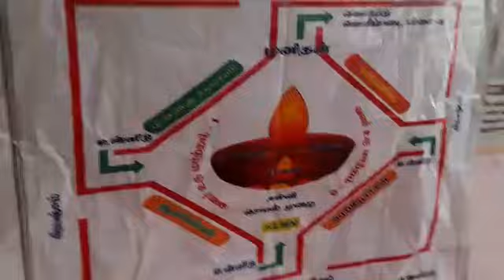மனித வளக் கலை யோகம் by Dr.J.komalalakshmi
Video from Dr.J.Komalalakshmi